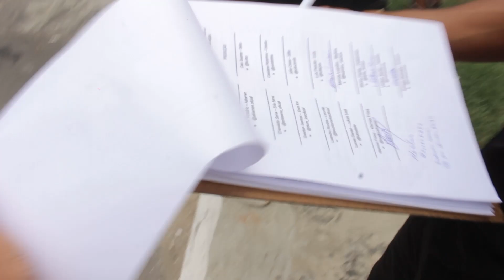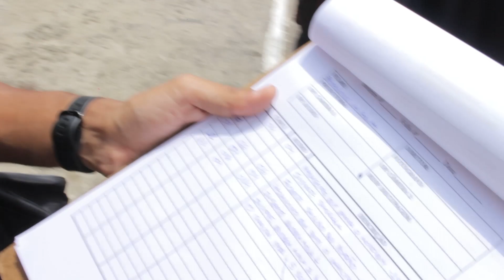TIPOS DE GARUPA - Making off e Erros de gravação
10OcupaNdo é o canal alternativo do grupo de humor para a internet Os10ocupados. Nesse canal vocês poderão visualizar as resenhas do grupo quando não estão gravado.